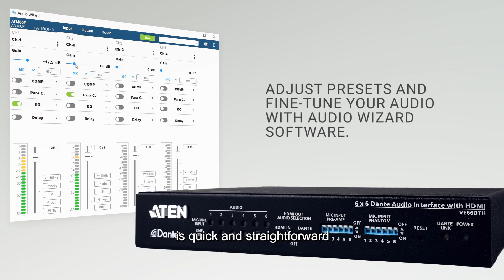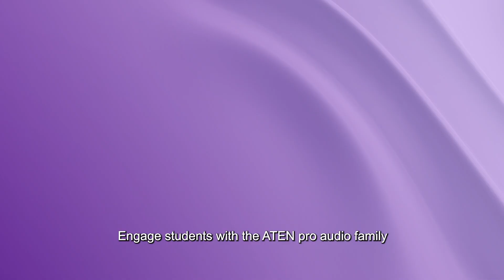【Technology Unboxing】ATEN Pro Audio Series - Amplify Clarity, Simplify Integration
Excellent visuals deserve exceptional sound, and ATEN understands that a truly immersive experience requires both. With extensive expertise in the Pro AV market and a deep understanding of the evolving audio demands in the post-pandemic era, we’ve developed a solution tailored to meet these needs. The ATEN pro audio solution is engineered to deliver impeccable sound quality and clarity. Seamlessly integrating with the ATEN VK control system, it provides optimal compatibility and intuitive control, ensuring a collaborative experience that's as effortless as it is impactful.